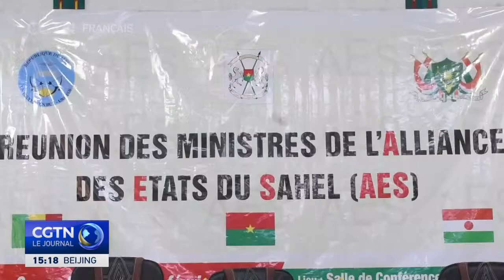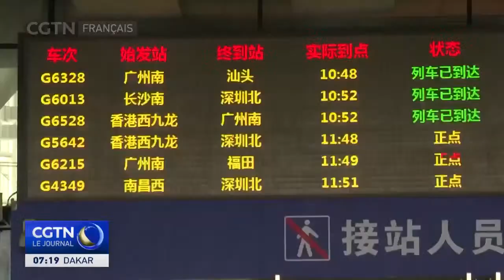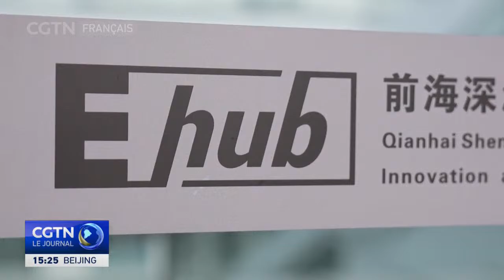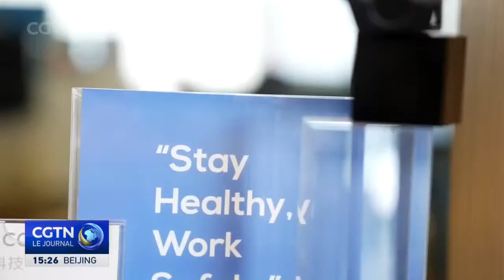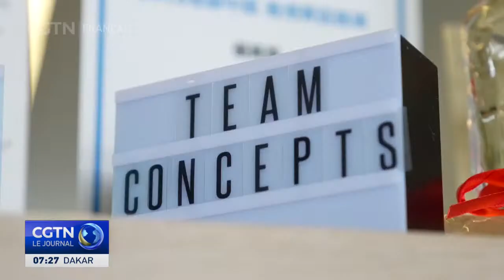En direct : Le Journal 18/02